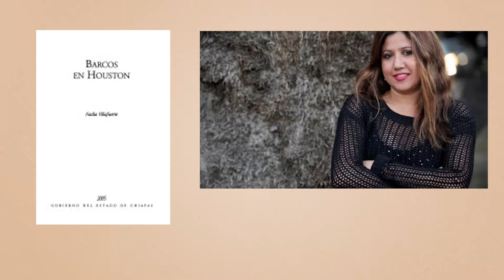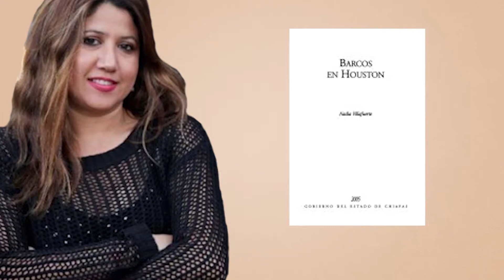Humanities Forum Fellow, Julie Ward, Outcasts and Outlands, 2016 - 2017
The OU Humanities Forum, a member of both the Consortium for Humanities Centers & Institutes (CHCI) and the National Humanities Alliance (NHA), was founded in September 2015. The Forum supports and promotes innovative, interdisciplinary humanities research that seeks to understand and transform our world. Through grants, symposia, lecture series, workshops, and digital media platforms, the Forum facilitates an environment of advancement for arts and humanities scholarship by OU faculty and students and shares that knowledge with communities of learners within and beyond the university.